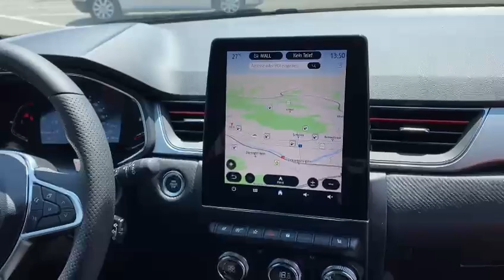RENAULT Captur 1.3 TCe EDC R.S.Line